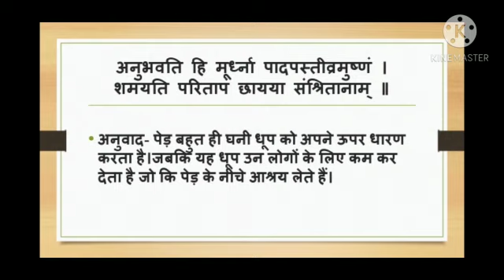Class 7. Sanskrit ch-14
Video from Chesta Tandon